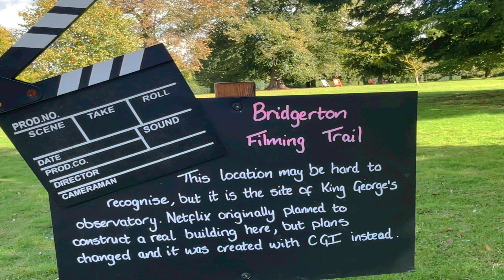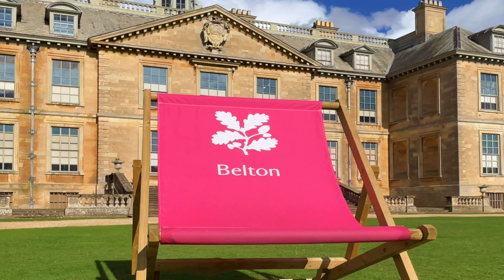🏝️ COME TO THE LIVING WATER WITH PIANO MUSIC 💦 물가로 나오라 ⛲️ 피아노 음악 묵상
[NATURE IS THE SECOND BIBLE] [자연은 제2의 성경]
Belton Park and House, a National Trust property, has become a natural shelter or sanctuary for deer, sheep, birds, squirrels, geese, swans, and other water birds, and of course, for tiny unseen beetles, too. It is also a place of peace and tranquillity where we can walk any time. It becomes a pack of antidotes for natural healing as we often miss some tranquillity and calmness away from our busyness and broken emotions of anxiety. We are blessed that this natural gift is so close to us to fall in love with such natural companionship and its habitats. Our favourite spots are two lakes in the park, and we often find their unique gestures beckoning us to stop and meditate around the calm lakes sitting on the benches. There, we spotted many dragonflies around the lakes this summer. I am reminded by a Catholic priest-missionary from France who has been looking after leprosy patients in Korea for the last 70 years?! He says, "Nature is a second Bible." The missionary's devoted commitments are just beyond our expression. Indeed, to me, nature and its beauty, all-surpassing our human abilities in numerous ways, have also become a second Bible.
"자연은 제2의 성경이다" 내셔널 트러스트 재산 벨턴 파크와 하우스는 사슴, 양, 새, 다람쥐, 거위, 백조 및 기타 물새, 그리고 물론 보이지 않는 작은 벌레를 위한 자연 보호소 또는 보호 구역이 되었다. 멤버십이 있는 우리에겐 언제든지 걸을 수 있는 평화롭고 평온한 곳이다. 우리는 종종 우리의 바쁜 일정과 불안정으로 망가진 삶의 감정에서 벗어나 평온을 찾아 자연 치유를 위한 해독제 처방이 된다. 우리는 이 자연의 선물 가까이 살면서 자연의 동반자로 이러한 자연 서식지와 사랑에 빠질 수 있다는 축복을 받았다. 우리가 가장 좋아하는 장소는 공원에 있는 두 개의 호수이며, 우리는 종종 벤치에 앉아 잔잔한 호수 주변에서 멈추고 명상을 권하며 손짓하는 그들의 독특한 제스처를 발견한다. 그곳에서, 우리는 호수 주변에서 많은 잠자리를 발견했다. 지난 70년 동안 한국에서 나병 환자들을 돌봐 온 프랑스의 한 가톨릭 사제 선교사의 말이 생각난다. "자연은 제2의 성경이다." 이 신부 선교사의 헌신적인 삶은 선교사의 타이틀은 가진 나의 삶은 너무 부끄럽다. 사실, 자연과 그 아름다움은 여러 면에서 우리 인간의 능력을 능가하는 비밀로 가득하다. 하여, 자연은 제2의 성경이라 말하기에 부족함 없다.